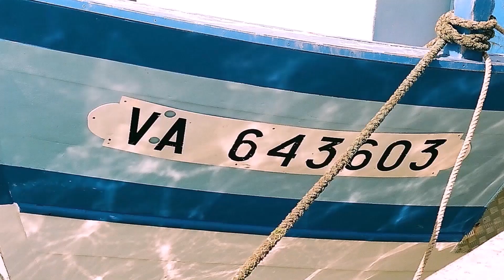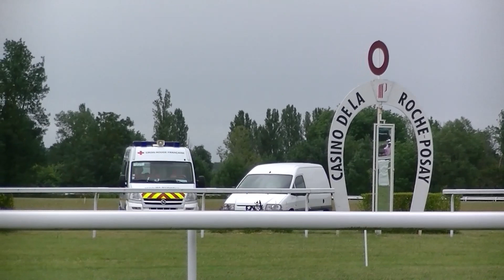Les courses hippiques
Les courses de chevaux à la Roche-Posay.